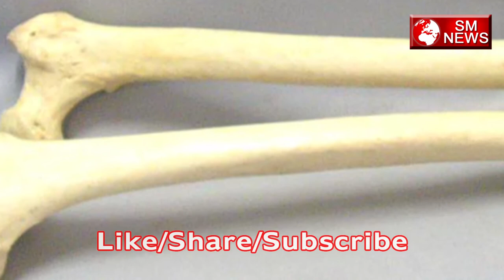जानिए कहाँ से मिली भगवान कृष्ण को बांसुरी-Shri Krishna's flute